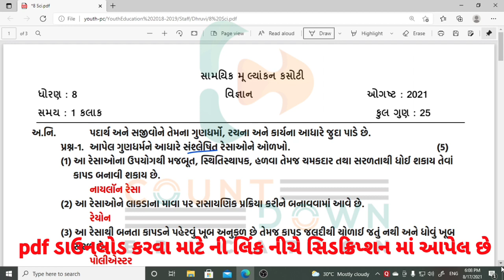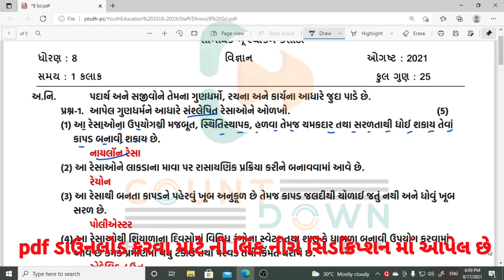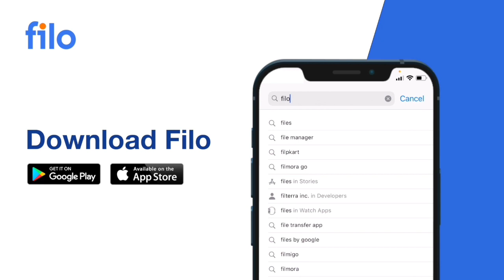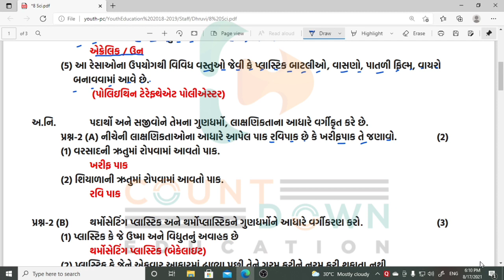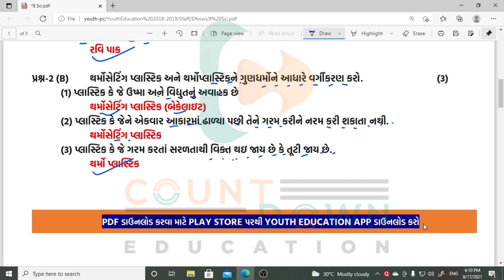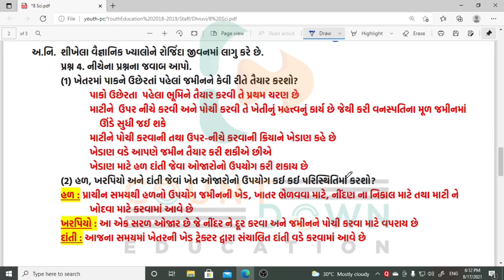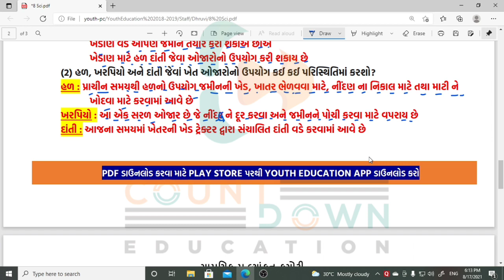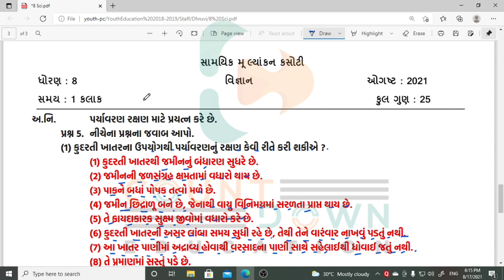Std 8 Science ekam kasoti solution August 2021 | dhoran 8 vignan paper solution 2021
ધો.8 થી 8 ની એકમ કસોટીનું પેપર akam kasoti std 8 to 8
nidan kasoti vignan STD 8 20/08/2021
ekam kasoti Science
Math's ekam kasoti 20/08/2021
Samajik Vignan dhoran 8
ghare sikhie 2021
august 2021 std 8
unit test august 2021
standard 8 math's unit test paper solution august 2021
ધો 8 ગણિત નિદાન કસોટી પેપર 2021
dhoran 8 math's nidan kasoti
gujarati medium
english medium
std 8 paper solution 20 august 2021
ekam kasoti science solution 20 august 2021
nidan kasoti std 8 vignan full solution august 2021
nidan kasoti std 8 Math's full solution 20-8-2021
nidan kasoti std 8 samaj full solution 20/8/2021
nidan kasoti std 8 gujarati solution 20 august 2021
dhoran 8 vignan nidan kasoti paper solution
dhoran 8 vignan paper solution august 2021
std 8 samajik vignan paper solution august 2021
science std 8 nidan kasoti solution august 2021
home learning activities std 8 vignan 21-8-21
paper solution std 8 20 august 2021 paper solution
ekam kasoti nidan kasoti std 8 Science august 2021
ekam kasoti dhoran 8 gujarati ekam kasoti std 8
Std_8_Samajik_vignan_nidan kasoti_Solution_August_2021
Std_8_gujarati_nidan kasoti_Solution_August_2021
Std_8_vignan_nidan kasoti_Solution_August_2021
Std_8_angreji_nidan kasoti_Solution_August_2021
Std_8_vignan_nidan kasoti_Solution_August_2021